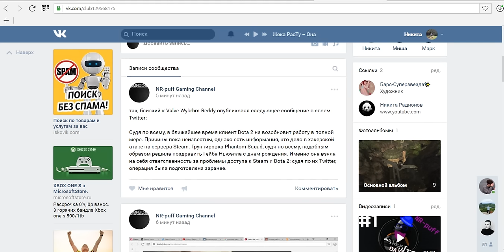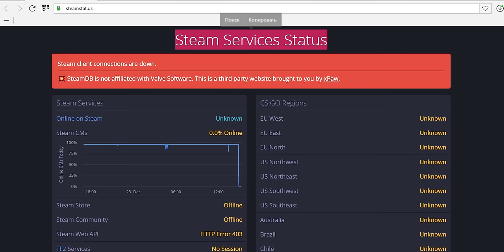Атака Хакеров на Сервера стим , упал стим , Phantom Squad vs Steam, 23.12.2016